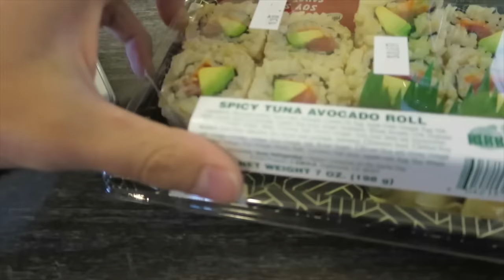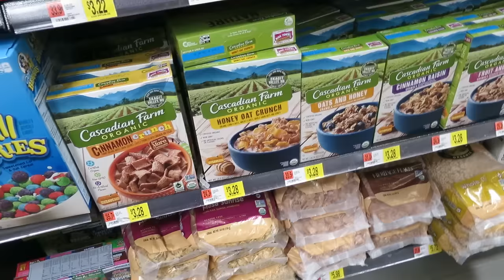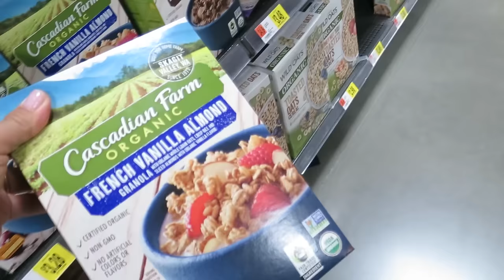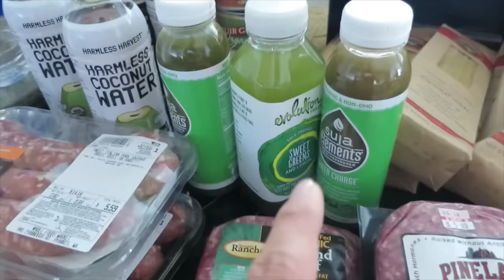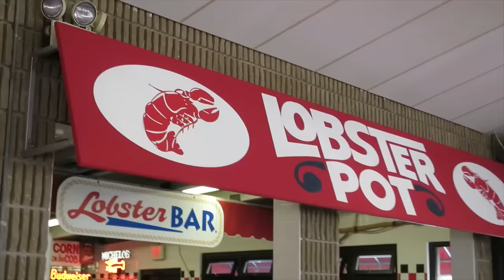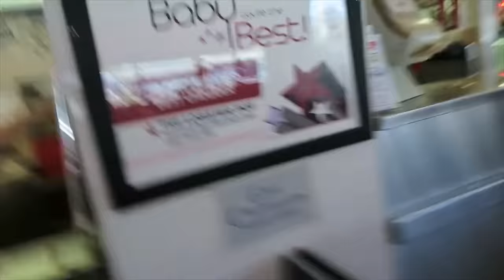3 Beautiful Ballerinas! - May 12, 2016 - ItsJudysLife Vlogs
Snapchat! itsMommysLife
Follow Benji's Ragnar Rage experience on his snaps! Benjimantv

Judy's Links

Benji's Links

Vlog Camera We Use:

Blendtec Blender